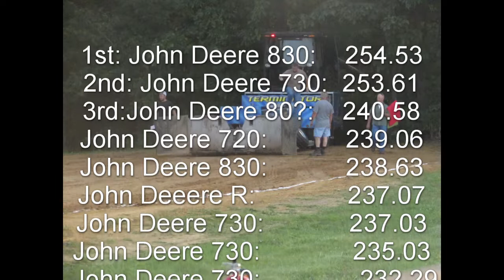9500 LB antique tractor pulling @ Two Top Ruritan 2021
Welcome to the antique pull at two two Ruritan.
and this 9500 antique tractor pull class it was all full of John Deere, sadly there was no farmall in this Class.